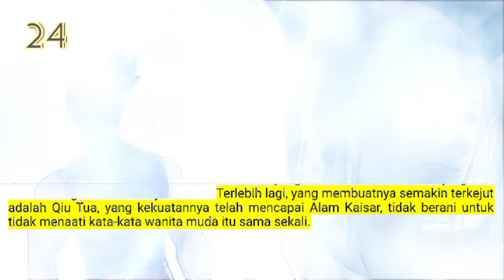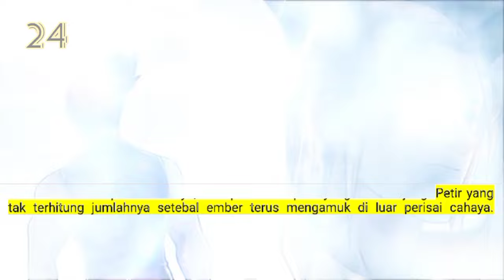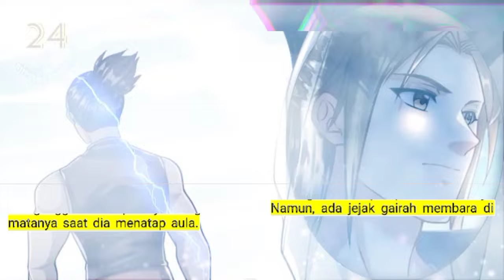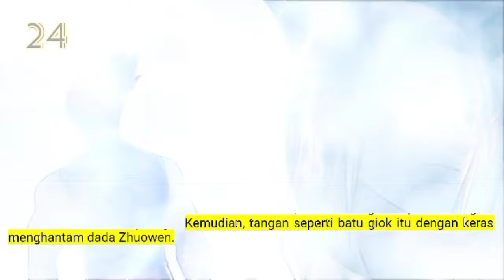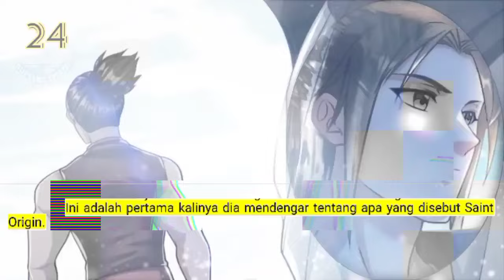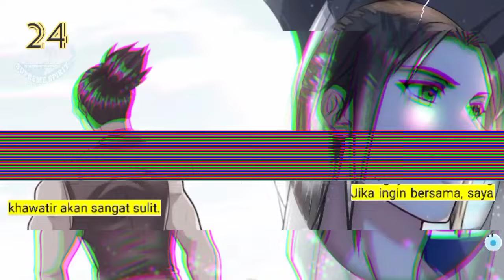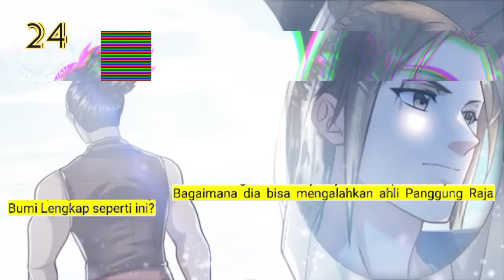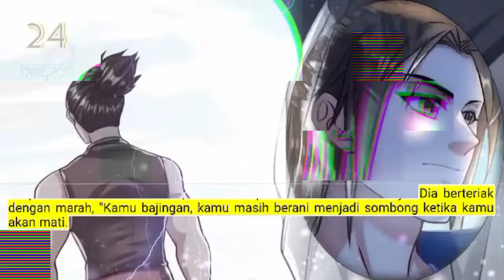Peleburan Semangat Tertinggi season 24